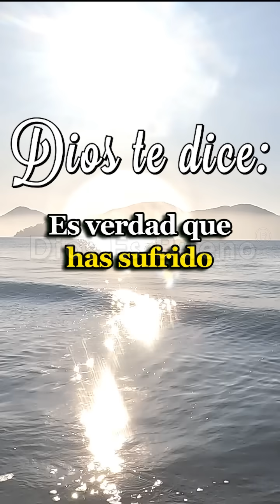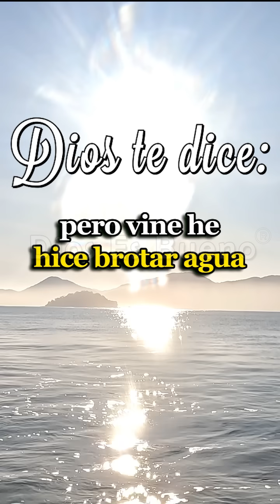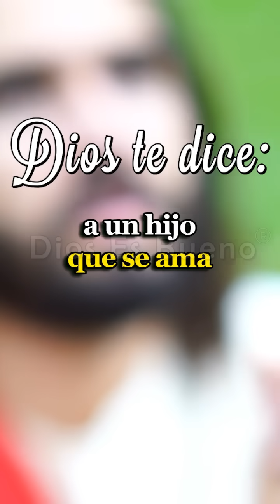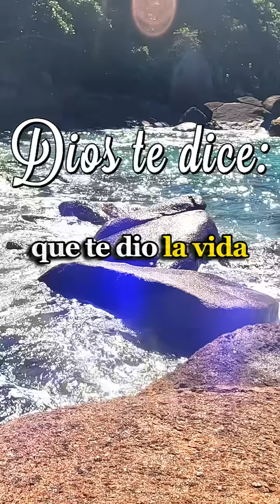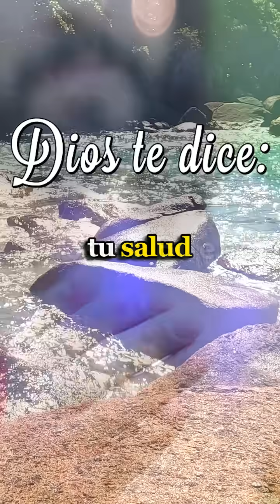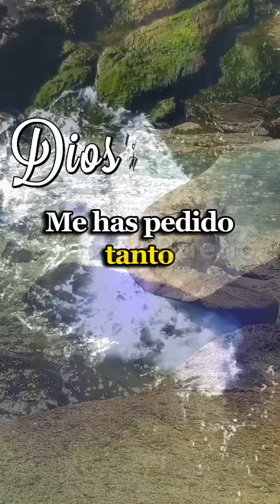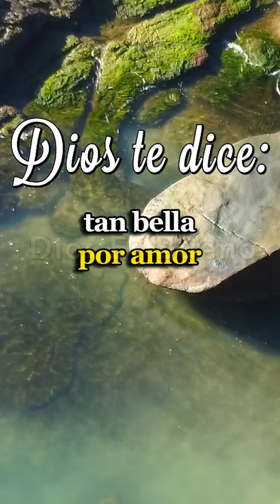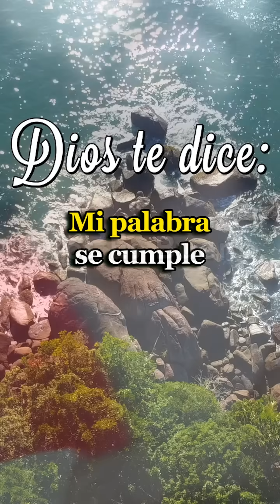DIOS TE DICE HOY: Nunca Te He Fallado, Siempre He Estado Contigo, Sigo Aquí Contigo Es Porque Te Amo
DIOS TE DICE Y TE HABLA HOY: Nunca te he fallado, siempre he estado contigo y tengo una razón muy poderosa para seguir a tu lado sin importar lo que hayas hecho si sigo aquí contigo es porque te amo. Mira un poco a todo lo que has atravesado en el pasado, es verdad que has sufrido, muy cierto que has llorado, y aún puedes volver a sentir el dolor inmenso de las pruebas que has vivido.

Dios te dice, Si yo nunca te he fallado, tampoco hoy te dejaré...
Amén Dios es Bueno, Dios te Habla Hoy, Escúchalo Nunca Te He Fallado, Siempre He Estado Contigo, Sigo Aquí Contigo Es Porque Te Amo